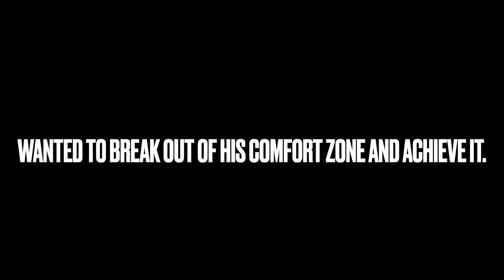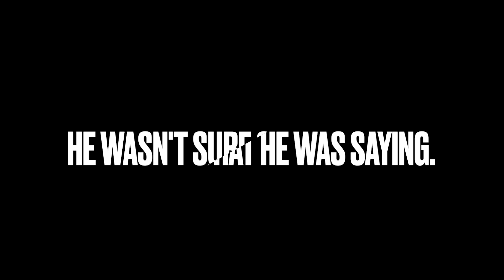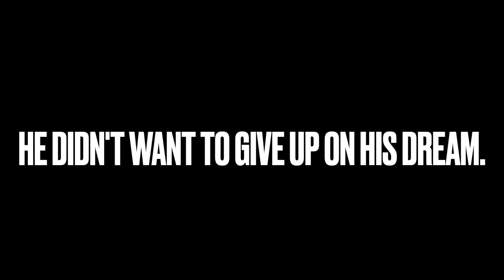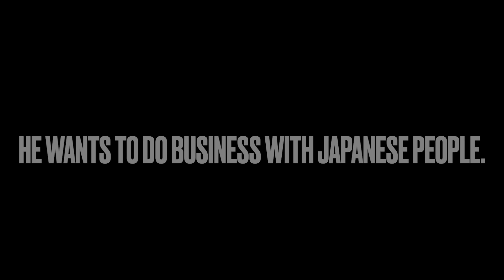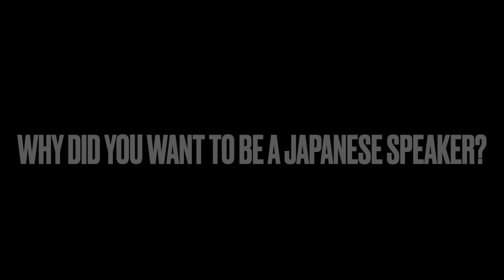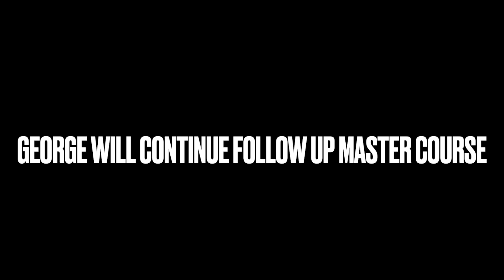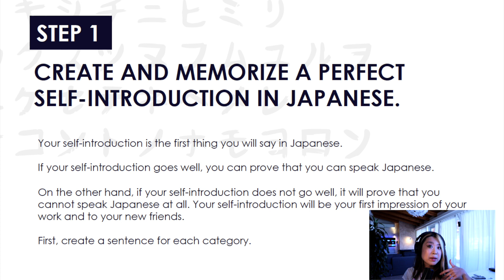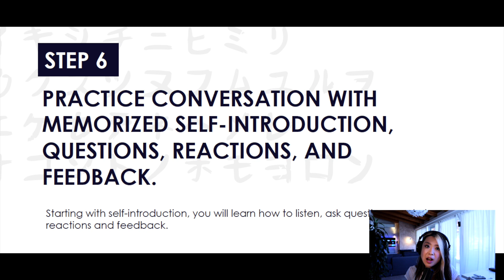Right After 30 hours Sessions! George Doganoglou - Experience of Japan Language Factory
37 years old Greek man wanted to achieve his goal✊His name is George Doganoglu from Athens, Greece. He was learning Japanese since he was 8. But he was not happy because he couldn't speak Japanese at all. He really wanted to communicate with Japanese people and wants to start his own business with the Japanese.
He was very shy and very unconfident to speak Japanese in front of people. This is his story with us to achieve his goal to change his life.
There's nothing impossible. You can be a Japanese speaker. We don't give up on your dream. Because we live only once.
Even if you don't live in Japan, you can become a Japanese speaker. Believe yourself, invest your skills and change your life😀

✴️How to become a Japanese speaker in 2 months, not 20 years! Don't waste your time!!